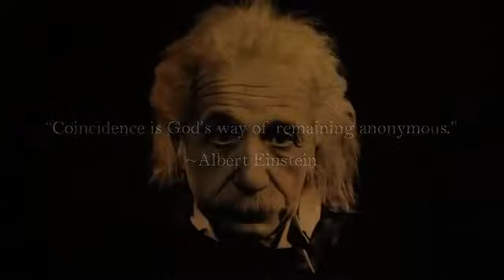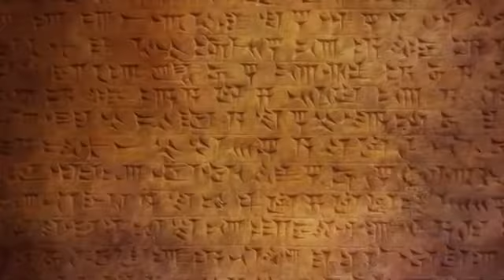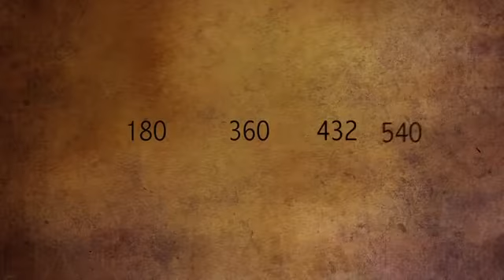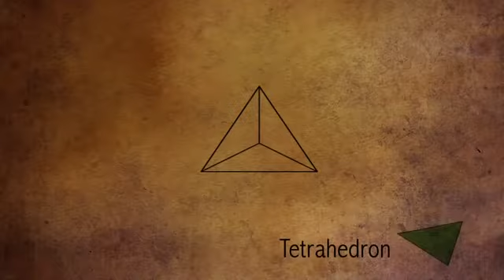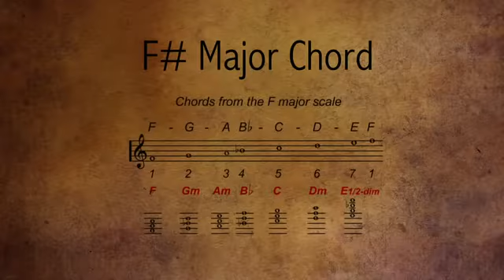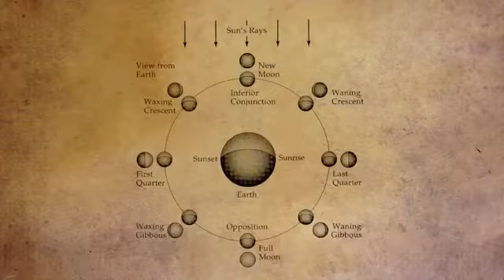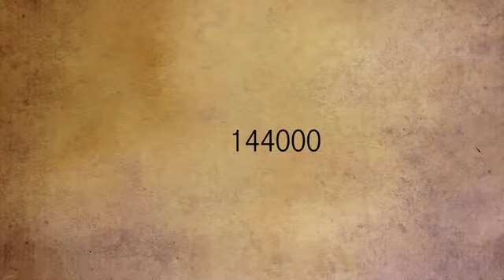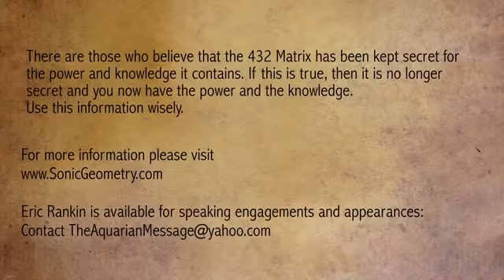KELEA l.e.n.r WATER SE-5 1000 Intrinsic data fields non locality unified fields scalar neg-entropy